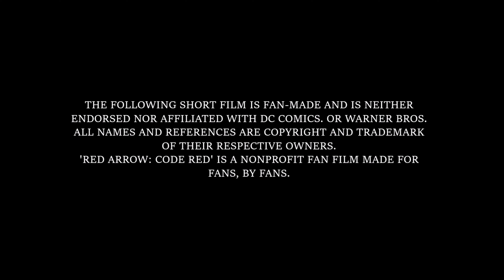Red Arrow: Code Red - Official Teaser Trailer 2021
Cast:
Spencer Winburn as Roy Harper
Lizzy Killough as Thea Queen
Terry Peterson as John Steward
Donald McDonald as Michael Smith
Aaron Boykin as The Joker
Michael Barnhill as Bruce Wayne

Crew/Staff:
Directed by Spencer Winburn
Written by Spencer Winburn
Edited by Spencer Winburn
Soundtrack: Spiral Teaser Trailer Soundtrack

Based on Characters from DC Comics